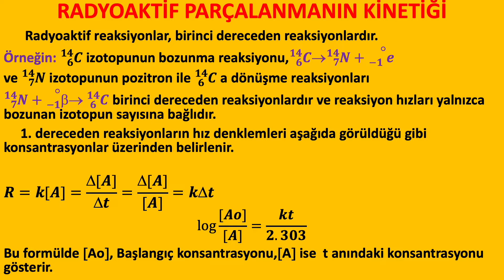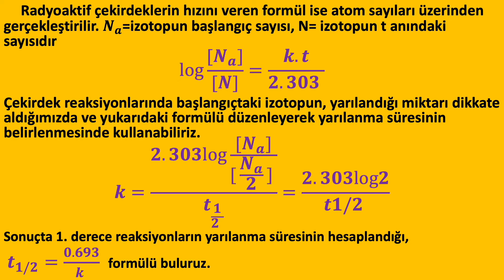RADYOAKTİF PARÇALANMANIN KİNETİĞİ NASIL HESAPLANIR?